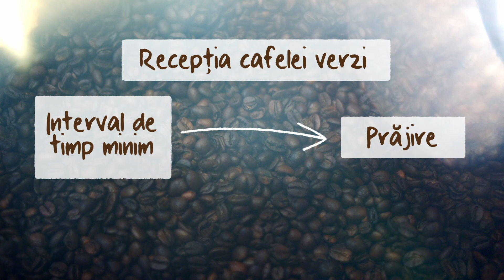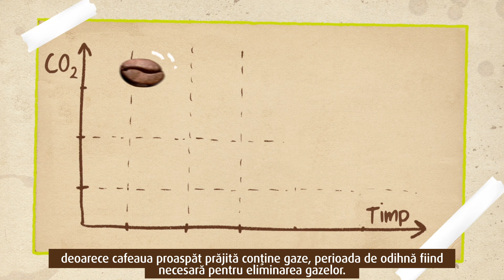Fresh Corner - Prăjirea noii cafele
Ingredientele și prăjirea proaspătă fac amestecul nostru cu adevărat unic. Boabele de cafea atent selectate sunt prăjite printr-un proces bine stabilit.